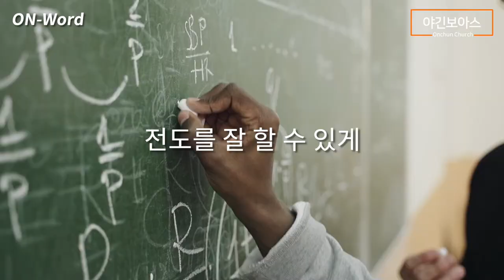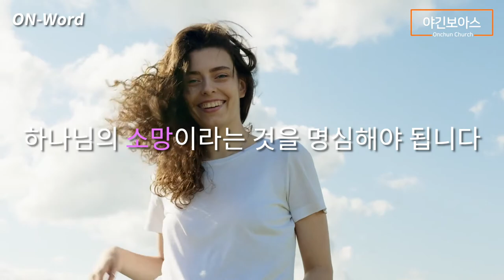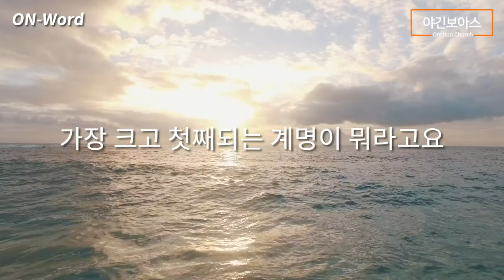[ON-Word 3분 메세지] 전도는 전쟁입니다 | 박근주 목사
바쁜 현대인들을 위해 핵심만 쏙쏙 뽑아둔 야긴보아스 3분 요약 말씀 'On-Word' 입니다.
오늘도 야긴보아스에서 말씀 드시고 가세요! :)

제목: 하나님이 보여주시는 그림, 회복
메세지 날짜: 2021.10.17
본제목: 전도는 전쟁이다(2)
본문: 마가복음 12:28-34
메신저: 박근주 목사

Editor: 박새힘

* 열린예배(청년부)/ 매주 일요일 오후 2시 온천교회 2층 본당